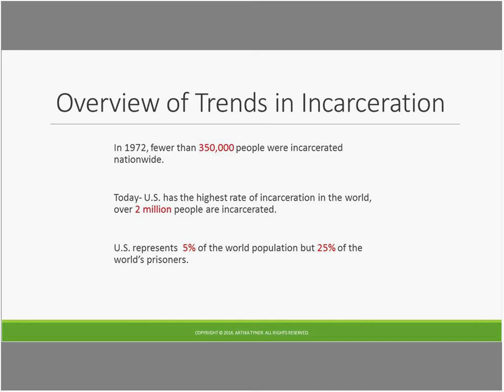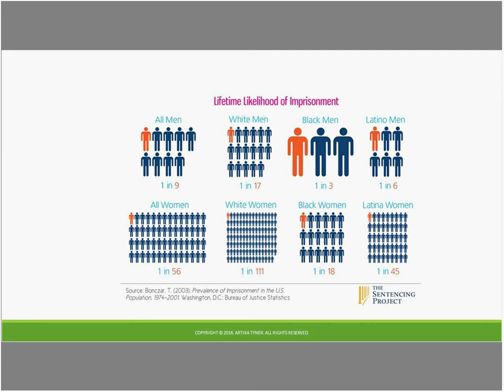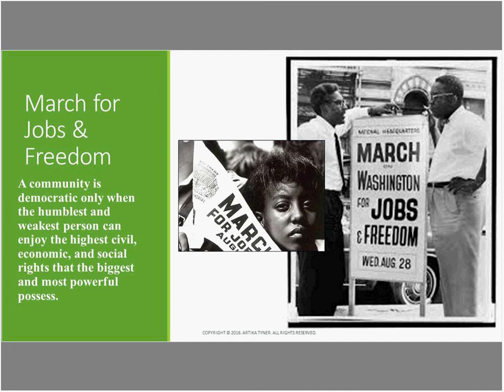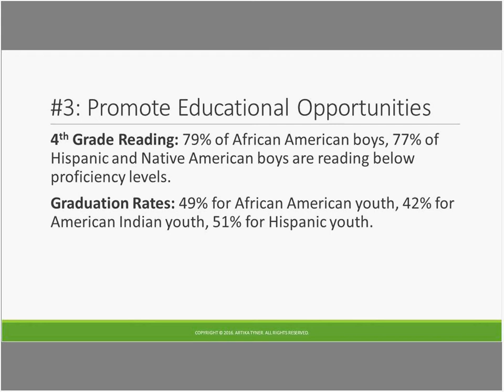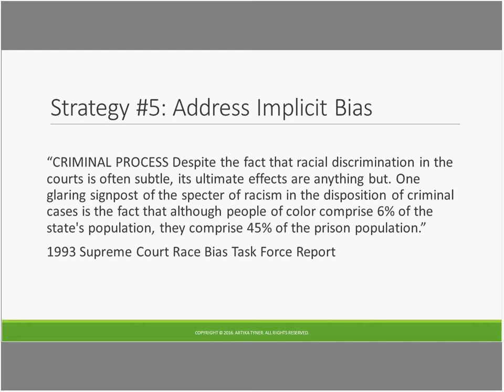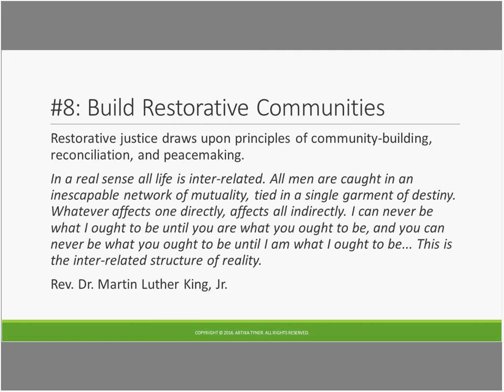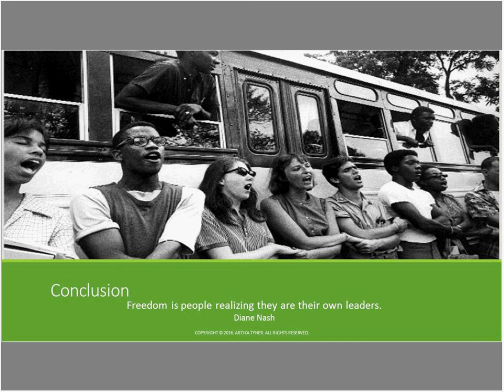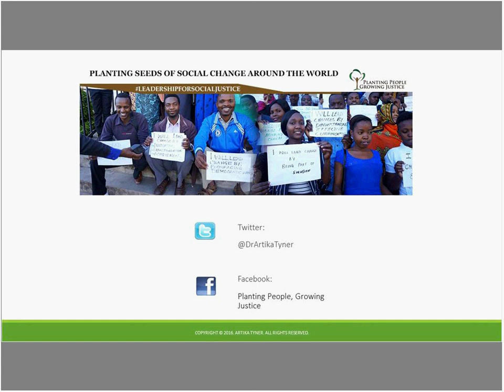Webinar by Artika Tyner, Ph.D. "Leading for Change"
Dr. Artika Tyner is the associate vice president of diversity and inclusion at the University of St. Thomas. In this webinar she shows us the possibilities for change that exist for all those living and working within the nation's prison system.